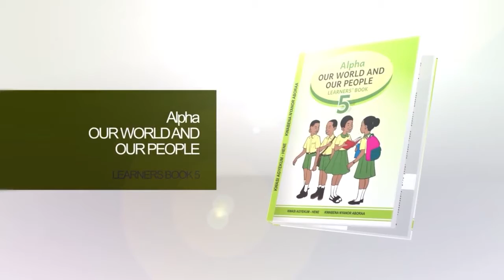AMENFIMAN MANAGEMENT ON SIKA KORABEA SHOW PART 1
This is the Part 1 of this Episode of Amenfiman Management on Sika Korabea Show